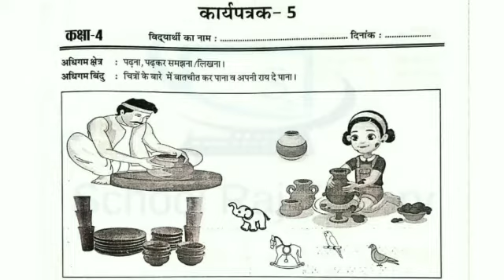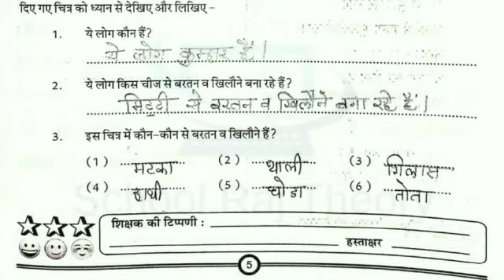Class 4 Hindi worksheet 5 | class 4 Hindi worksheet 5 Answers | RBSE class 4 hindi worksheet 5